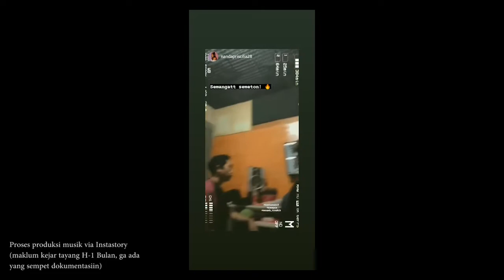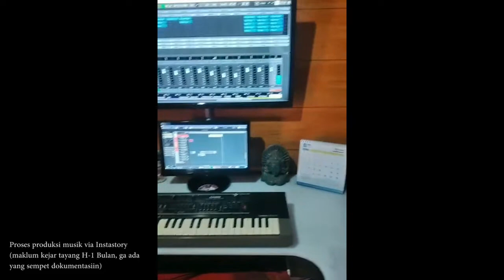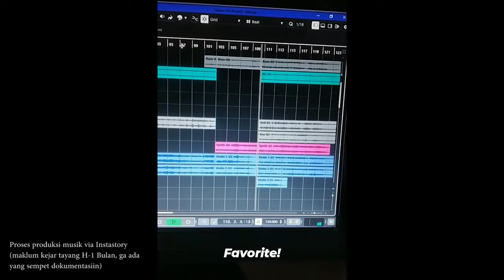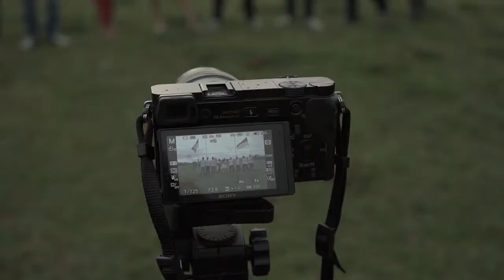Behind The Scenes (Medley - Bangun Pemudi Pemuda & Bagimu Negeri)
Sampai detik ini masih terasa euforianya. Dengan waktu yg sangat singkat (1 bulanan) kita garap project ini mulai dari produksi musik sampai videonya, memang benarbenar sebuah challenge! Menambah teman, pengalaman dan bertukar pikiran sangatlah menyenangkan. Dan semua apresiasi positif yang membayar semua usaha dan semangat kita. We made it!

Sedikit cuplikan behind the scenes dari project ini. Enjoy :)